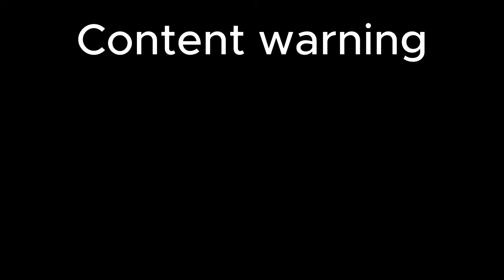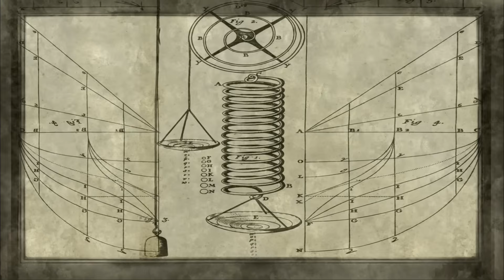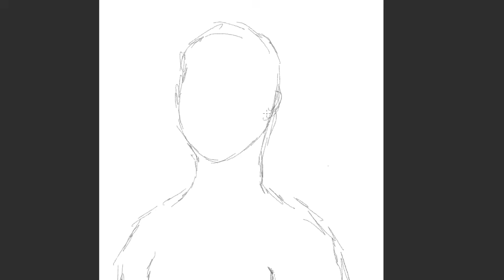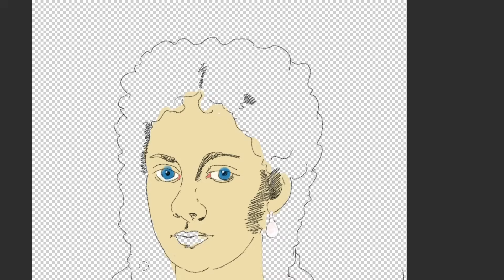Why Robert Hooke should be forgotten | Invisible Women in History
Isaac Newton and Robert Hooke’s rivalry is legendary: a story of genius, jealousy, and revenge. But beneath the myth lies a darker truth.

In this video, I explore how Hooke’s erasure from history wasn’t just about Newton’s pettiness, it also hides a disturbing story about his relationship with his niece, Grace Hooke. While Hooke contributed enormously to science: the law named after him, coining the term “cell”, helping invent the compound microscope, and much much more. His personal life forces us to ask:

Can we separate the science from the scientist?
Who gets remembered, and who gets erased?
What should we do about that?

A podcast-style reflection on ethics, science history, and gender justice.